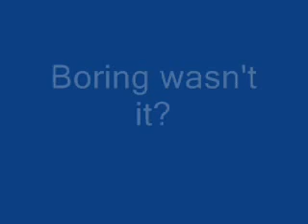Box on wheels' laning trip (PG)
Seriies Land Rovers in the Peak (WARNING - non leafer content - PG rated)